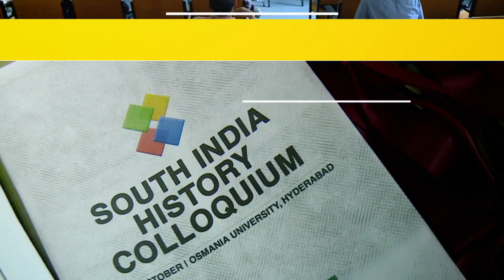Hamid Mohammed Khan | President, JIH Telangana | South India History Colloquium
ABOUT COLLOQUIUM

Regional historiography is acquiring much relevance in academia as well as a socio-political scenario in contemporary India. The diverse nature of geographical territory called India needs much focused academic effort to uncover the forgotten and marginalised histories of regions, people and communities. In order to facilitate a platform for rigorous academic as well as popular endeavours on regional historiography in India, the Centre for Educational Research and Training (CERT) is organising various Regional History Colloquia and History- related public programs with the tagline, ‘Remembering Histories, Asserting Identities. As part of this series on Histories, the South India History Colloquium held on 13-14 October 2019 at Hyderabad, Telangana State.